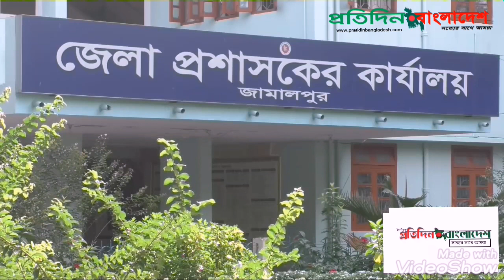জামালপুরের ডিসির সা‌থে নারী কর্মীর আপত্তিকর ভিডিও ফাঁস